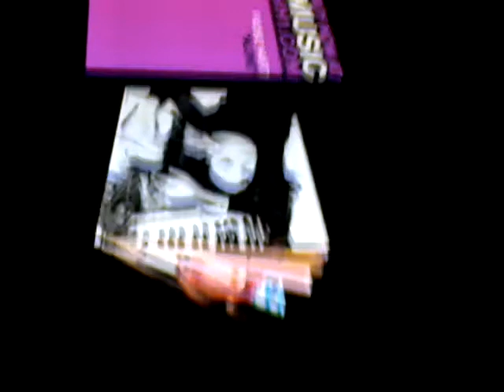some dumm show on t.v lmaooo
LMFaOo